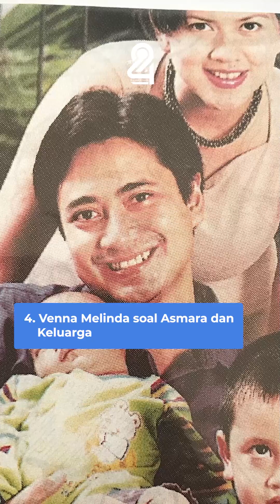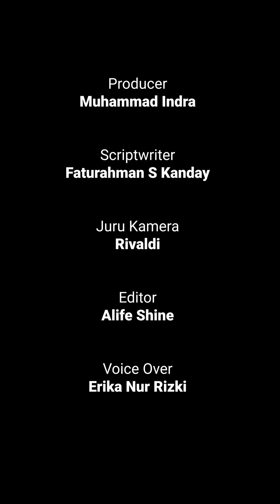Sosok Venna Melinda Ibunda Verrell Bramasta Alami KDRT, Laporkan Sang Suami ke Polisi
Sosok Venna Melinda Ibunda Verrell Bramasta
Alami KDRT, Laporkan  Sang Suami ke Polisi

Belum genap satu tahun, pernikahan Venna Melinda dan Ferry Irawan diterpa isu miring.

Venna melaporkan Ferry Irawan atas dugaan kasus KDRT atau kekerasan dalam rumah tangga.

Ibunda Verrell Bramasta itu melaporkan suaminya ke Polda Jawa Timur pada hari ini, Senin (9/1).

Ferry terlihat keluar dari ruang Direskrimsus Polda Jatim sekitar pukul 10.50 WIB.

Dia datang membawa ransel hitam dengan mengenakan masker, kemeja merah, dan celana jin berwarna biru.

Tanpa meninggalkan sepatah kata, Ferry Irawan langsung bergegas masuk ke dalam mobil Avanza berwarna silver.

Sebelumnya kasus KDRT ini mencuat, Venna Melinda sempat mengeluh dan mendadak ingin Verrell Bramasta bisa meluangkan waktu untuk dirinya.

Hal itu Venna ungkapkan lewat kolom komentar pada unggahan Verrell di Instagram.

"Miss you kakak. Mm pingin peluk kakak. Mm sayang kakak. Mohon luangkan waktu buat mama," tulis Venna Melinda
pada unggahan Verrell Bramasta.

Dirkrimum Polda Jatim Kombes Pol Totok Suharyanto membenarkan Venna Melinda telah melayangkan laporan kepada Ferry Irawan.

"Memang benar saudara V (Venna) telah melaporkan (Ferry)," kata Totok di Mapolda Jatim.

Venna Melinda dan Ferry Irawan menikah di Wide Sands Beach Retreat, Bali pada 7 Maret 2022 lalu.

Venna Melinda mengaku kepada polisi bahwa KDRT terjadi pada Minggu (8/1) di hotel Jalan Dhoho, Kediri, Jawa Timur.

Venna kemudian melaporkan sang suami ke Polres Kediri Kota atas KDRT tersebut.

Venna Melinda awalnya melaporkan kasus tersebut ke Polres Kediri Kota tetapi ia meminta pelimpahan kasus ke Polda Jatim.
Di tengah kabar ini, beredar pula foto Venna Melinda dengan wajah yang mengkhawatirkan.

Hingga saat ini pihak keluarga Venna Melinda sendiri belum mengklarifikasi apapun.

Begitu juga dengan pihak Ferry Irawan yang masih bungkam.

Nah, berikut ini profil lengkap ibu dari artis Verrell Bramasta tersebut.

1. Nama Lengkap

Nama lengkapnya Venna Melinda Bruglia. Venna lahir di Surabaya pada 29 Juli 1972. Ia merupakan putri dari pasangan Jimmy Rekartono dan Ayumade Rachmawati.

Namun pada 1994, Venna memenangkan ajang Puteri Indonesia mewakili DKI Jakarta. Ia juga merupakan alumnus dari SMA Negeri 6 Jakarta.

2. Venna Melinda di Dunia Hiburan

Hingga saat ini, Venna dikenal sebagai seorang aktris, model dan politisi. Pada 1988, ia main di film Catatan Si Boy II sebagai Priska.

Namanya juga tak asing di dunia sinetron. Tercatat ada enam sinetron yang pernah Venna bintangi. Beberapa di antaranya yakni Bulan Bukan Perawan dan Tersanjung 5.

3. Venna Melinda di Dunia Politik

Venna terjun ke dunia politik pada 2009. Bersama Partai Demokrat, Venna menjadi anggota DPR RI pada periode 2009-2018.

Untuk saat ini, Venna tercatat sebagai kader Partai Persatuan Indonesia (Perindo).

4. Venna Melinda soal Asmara dan Keluarga

Venna menikah dengan Ivan Fadilla Soedjoko pada 1995.

Mereka dikaruniai tiga anak yakni Verrell Bramasta, Athalla Naufal dan Vania Athabina.

Namun pada 2013, Venna dan Ivan bercerai. Sembilan tahun berselang, Venna menikah dengan Ferry Irawan.

Ferry merupakan aktor dan pemain sinetron kelahiran Bogor.